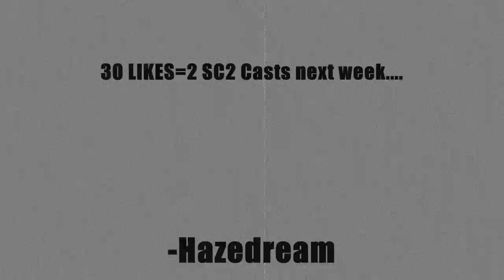EGMachine vs Maybe ZvZ Starcraft2 HoTs(Khaleesi Edition)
EGMachine(Zerg) vs Maybe(Zerg)
Map:Whirlwind LE